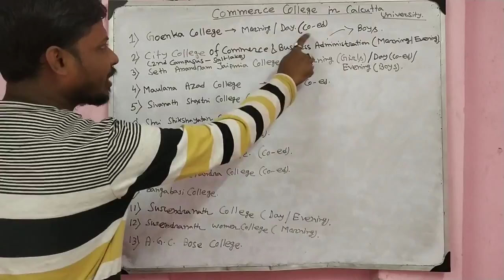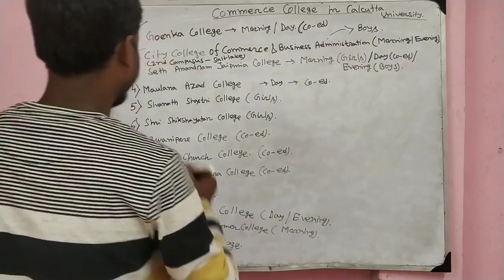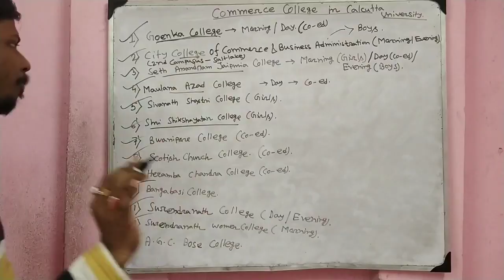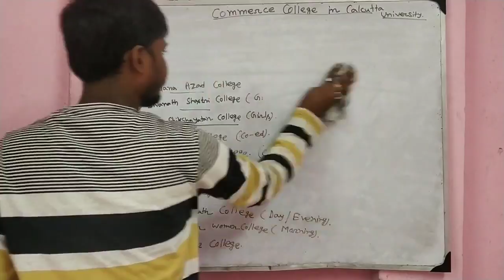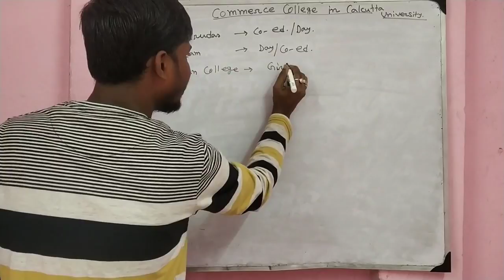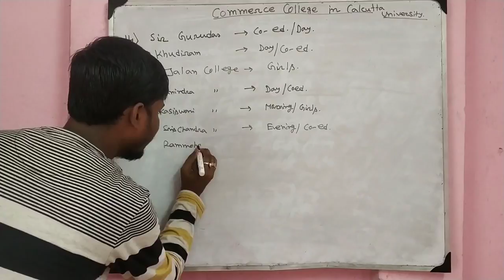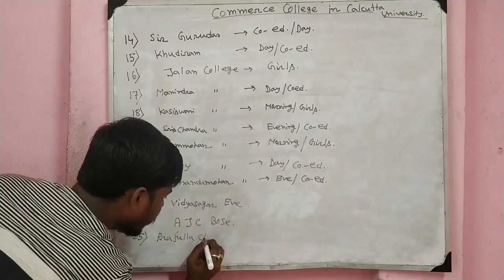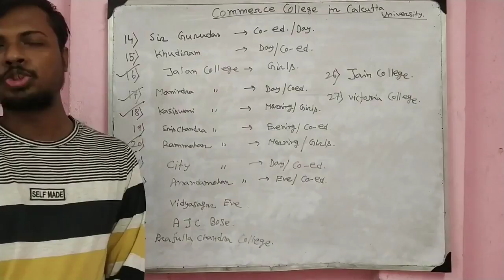Commerce Colleges in Kolkata | Calcutta University Admission | Best CU College after 12th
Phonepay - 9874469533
[Every contribution is helpful] Thanks & All the Best
Commerceguide
Commerceguide
Commerceguideprabir